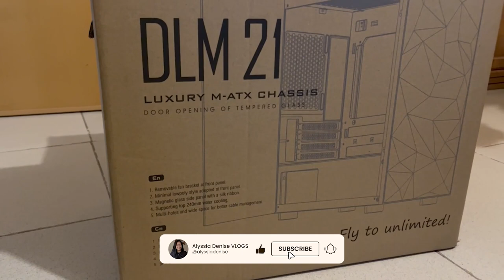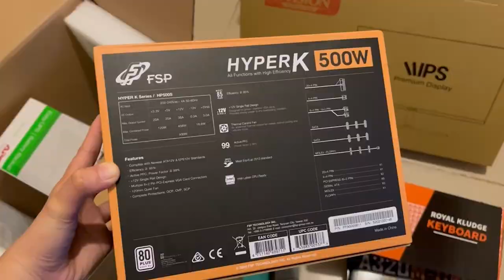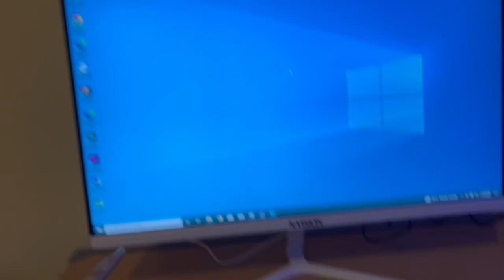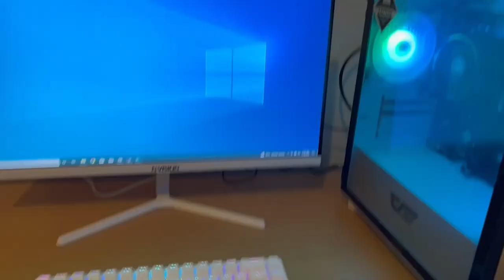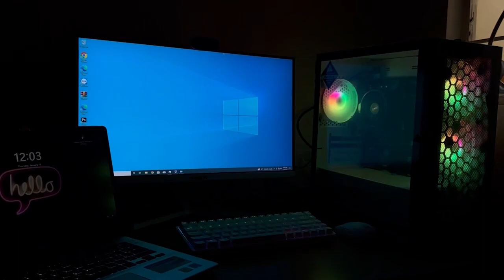MY 1ST PC BUILD (BLACK & WHITE AESTHETIC DREAM SETUP) RYZEN 5 4650G | Alyssia Denise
Hi! Hello! How are you? For today’s vlog, samahan niyo ako masaksihan habang sini-setup ang aking PC ❤️ Dream come true! Hindi na ako tatamadin mag work nito 😂

Watch til the end to see my simple setup at home 🤗
Date filmed: January 19, 2023

Thank you so much CTRL+PC and Sir Alec! 🤩💯

PC Specs:
RAM 16gb (8gbx2) 3200 G. Skill Ripjaws V
PSU FSP 500w Hyper K 80+ Bronze
SSD 480gb Kingston Sata
Case darkFlash DLM21 Mesh White mATX
Case Fans darkFlash C6MS RGB White Frame 3 Pack
Monitor 24" IPS Frameless Monitor 75hz White
Keyboard Royal Kludge RKG68 White Wireless
Mouse Logitech G304 White Wireless
Surge Protector APC UPS

I hope you enjoy the video as much as I enjoy filming and editing it. Aaand don’t be shy to leave a comment ❤️

Xoxo, Den 💋